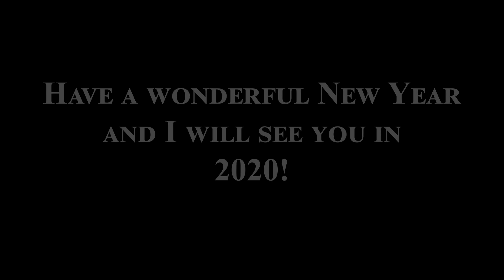Bloopers 2019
What a year it's been! But no matter what goes on, there'll always be times when things don't go to plan!

Thank you once again to everyone for their support throughout 2019! Have a great New Year and I'll see you all in 2020!

🥁❗ Want ACOUSTIC DRUMS on your next record? HIRE ME

Proudly Endorses Amedia Cymbals, Balbex Drumsticks and VK Drums.